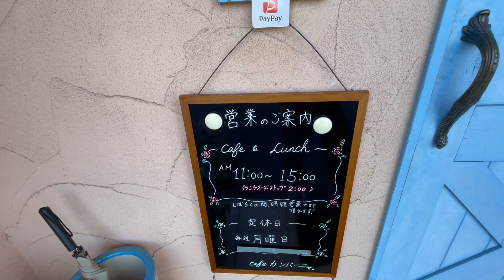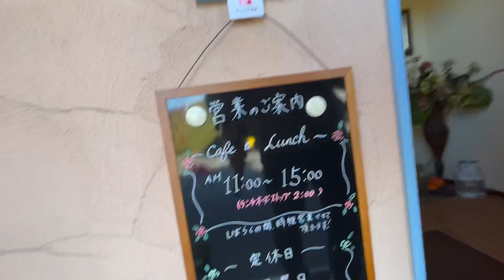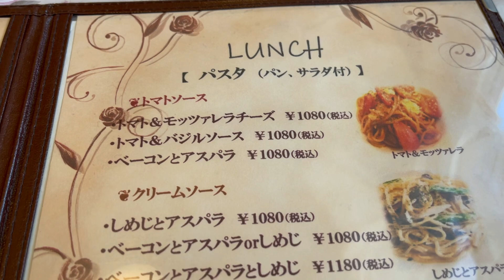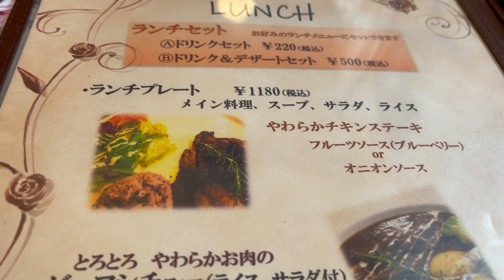閉店しました‼️